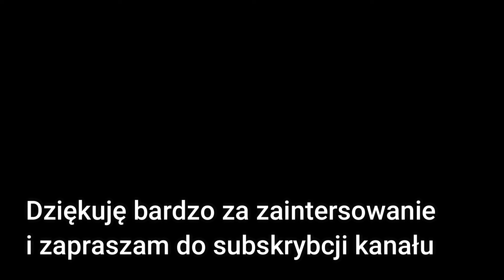❤️Perfekcyjna Sałatka śledziowa❤️idealna na święta ❤️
Składniki:
150 ml śmietany 18%
2 łyżki majonezu
1 łyżka musztardy miodowej
pieprz
400g sledzi solonych uprzednio moczonych 2 godziny w mleku
1 łyżka octu jabłkowego
2-3 nieduże ogórki konserwowe
1 nieduża cebula czerowna
pół pęczka koperku

Opcjonalnie mozna dodac pirprz

 / 10590.  .
Poponowane przez mój kanał:
🔥Foremka silikonowa do babki duża🔥